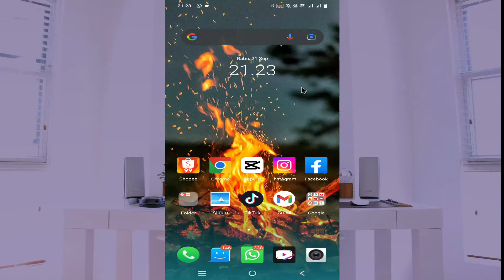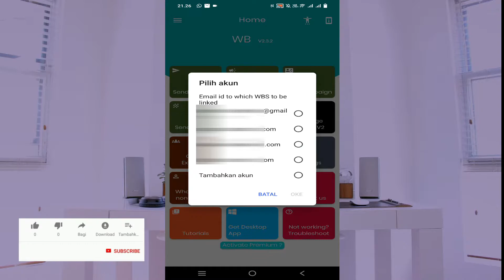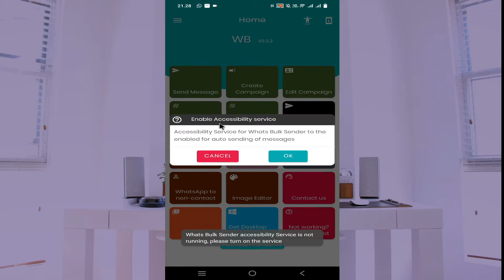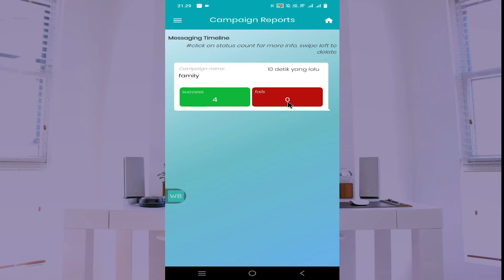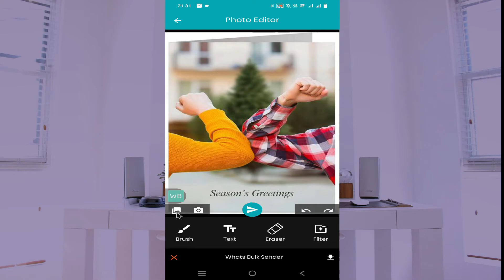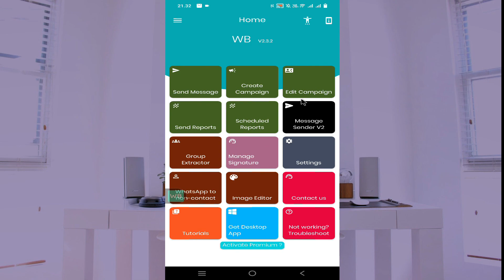PENJELASAN FITUR LENGKAP WHATS BULK SENDER || CARA MENGGUNAKAN WHATS BULK SENDER